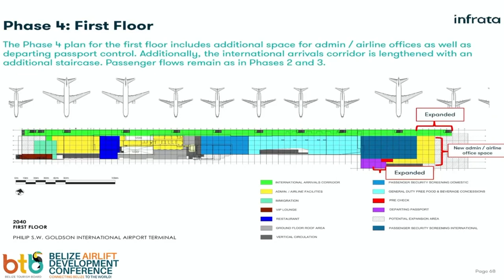Quarter Billion Dollars in Philip Goldson International Airport Upgrade | PT 1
Quarter billion dollars will be invested in the upgrade of the Philip Goldson International Airport (PGIA). The significant investment will be used to upgrade the airport’s facilities, which will then accommodate more passengers that can then generate more flights. The strategy to modernize the airport was put together on behalf of the Belize Airports Concession Company by INFRATA Airport Consultants. According to the Minister of Tourism and Diaspora Relations, Anthony Mahler, with the tourism industry expanding, Belize will have to upgrade all aspects related to tourism arrivals.